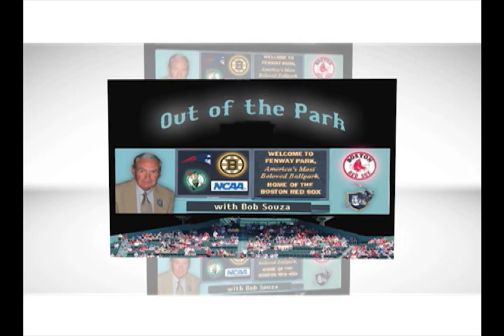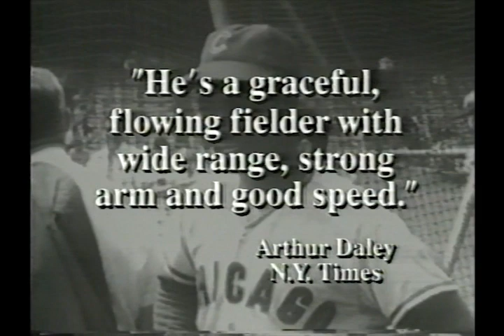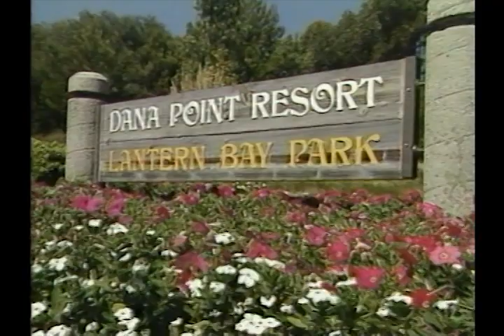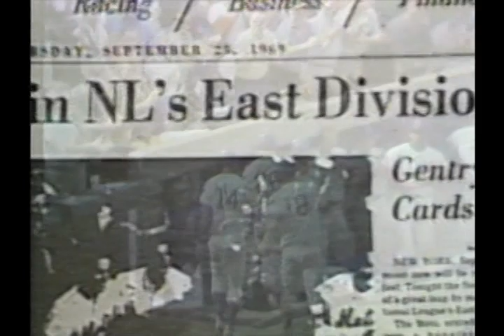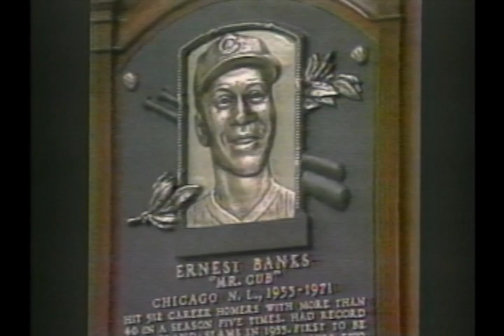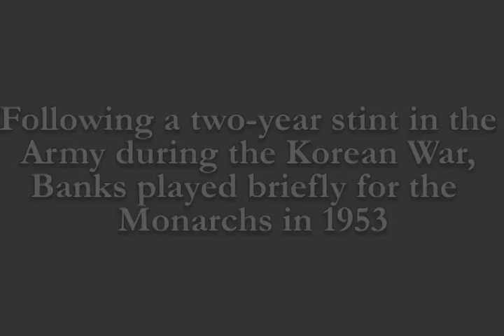Ernie Banks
This was a show called Out of the Park produced by Robert F. Souza & Somerset Access Television. The Out of the Park series played for years on channel 9 in Somerset, MA.